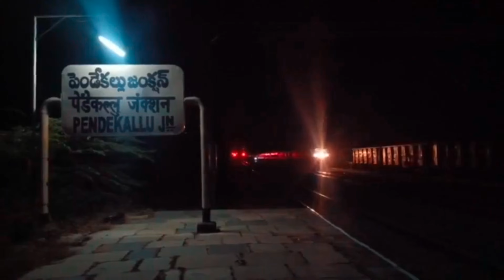OOHA | PROMO OUT NOW | TEJ PHOTOGRAPHY PDL | HORROR | TRHILLER | TELUGU | SHORTFILM | 2024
"OOHA" is telugu horror short film promo

Written and Directed by RaviTeja

 Actors
Sheksha as Caary
Ramanji as Rams
Veera swamy as Picchodu
Vinodh as Ticket collector
Ravi as Devil
Deepika as Bujji
Sudhakar ,Vinay , Ayan , Musthaffa, Abhi